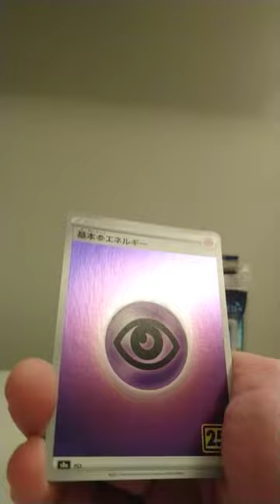PRISM HOLO. pokemon japanese. 25th anniversary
25th anniversary celebrations japanese pokemon booster pack. Another prism holo pulled.